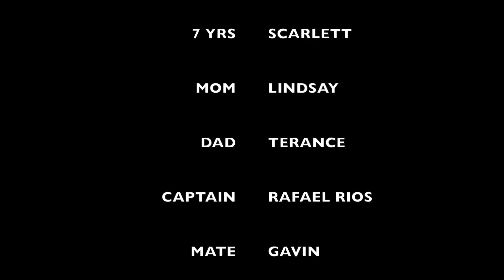Shark Fishing with kids in Tampa Bay Florida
Family on vacation in St. Petersburg Florida fishing with Capt. Rios Spanish Sardine Fishing Charter.  Kids absolutely love catching a variety of sharks in Tampa Bay using light tackle.